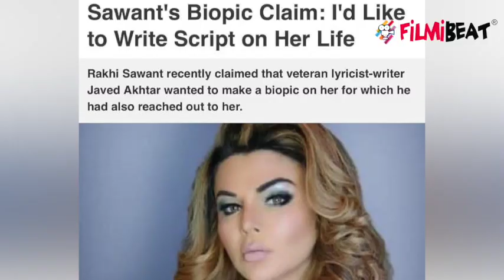Rakhi Sawant की जिंदगी पर बायोपिक बनाना चाहते हैं Javed Akhtar, ये है सच्चाई | FilmiBeat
Controversy Queen Rakhi Sawant claims Javed Akhtar wants to make a film on her.Watch Video To Know More